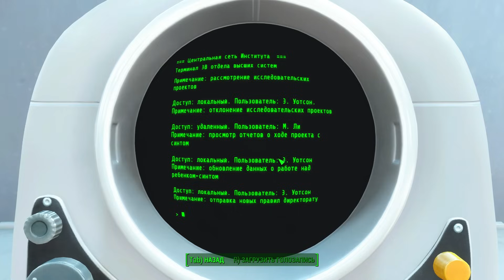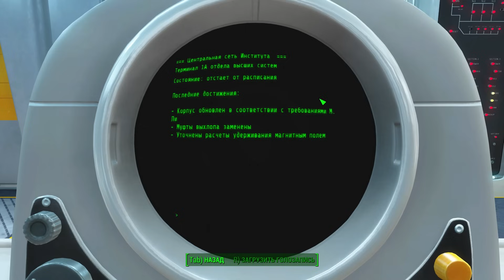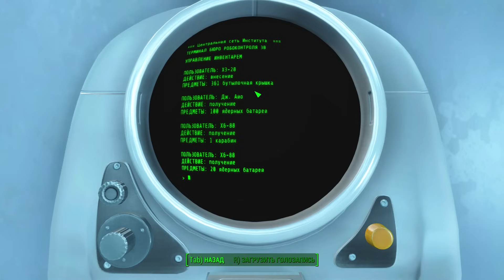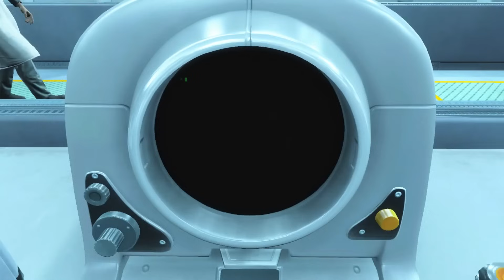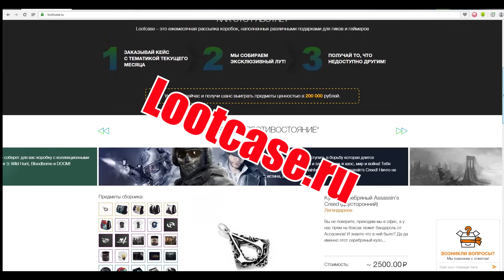Fallout 4 "Бегущий Синт" (33)